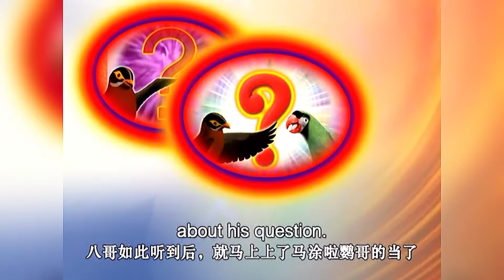ทศชาติชาดก ตอนที่ 156-160 เรื่อง มโหสถบัณฑิต ผู้ยิ่งด้วยปัญญาบารมี DMC